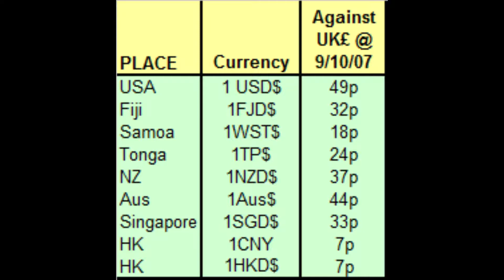Our Holidays - Pre Travel, 2007-8 Gap Year, Images used to test out the Website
From our travels, Our Holidays - Pre Travel, Images used to test out the Website, recreated Jul 2020